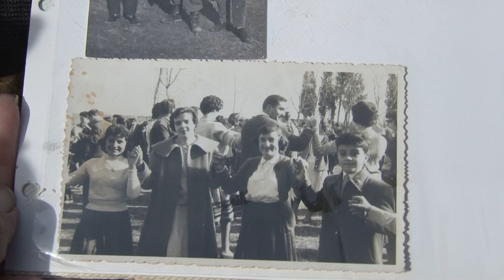Flaones i sardanes a l'Aplec de Sant Pau de la Calçada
Com cada darrer diumenge de gener se celebra l'Aplec de Sant Pau de la Calçada. Les flaones típiques de Figueres i les sardanes són les protagonistes. Aquest 2014 s'ha celebrat la 69ena edició.